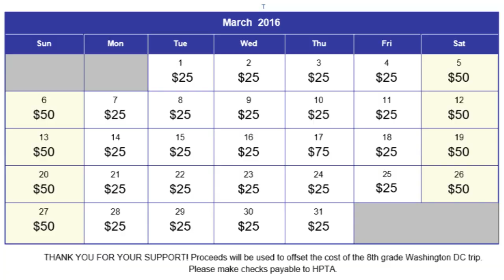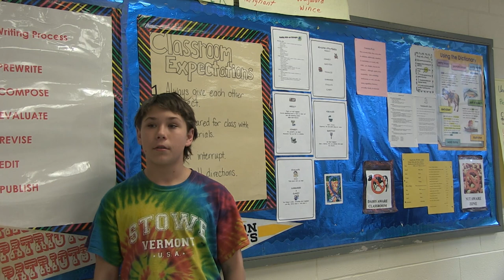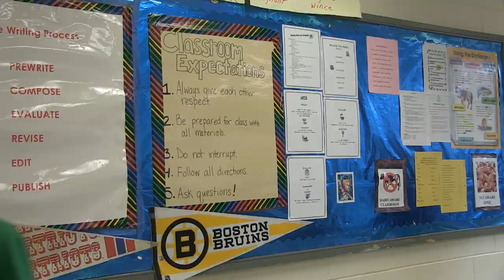HMS Today 01/29/2016